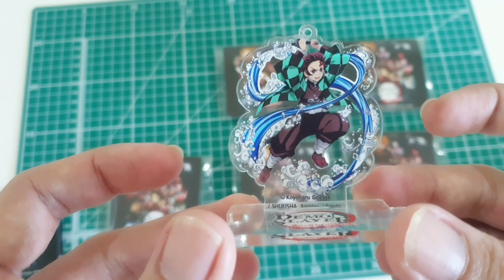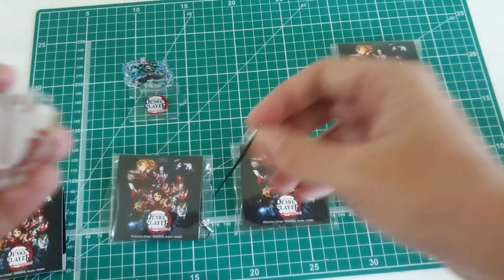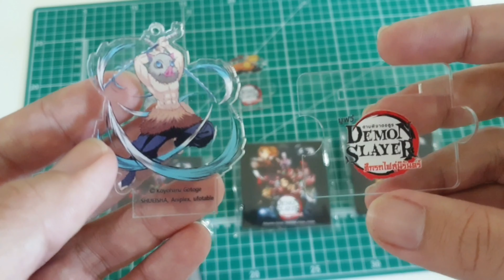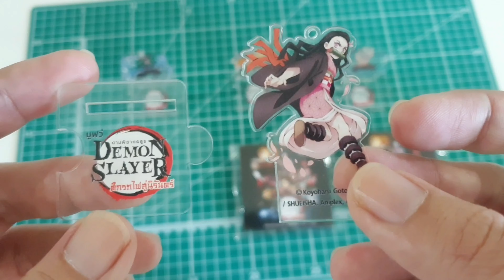พวกกุญแจ อะคิลิค KIMETSU NO YAIBA ดาบพิฆาตอสูร เดอะมูฟวี่ ศึกรถไฟสู่นิรันดร์ [MAJOR CINIPLEX]